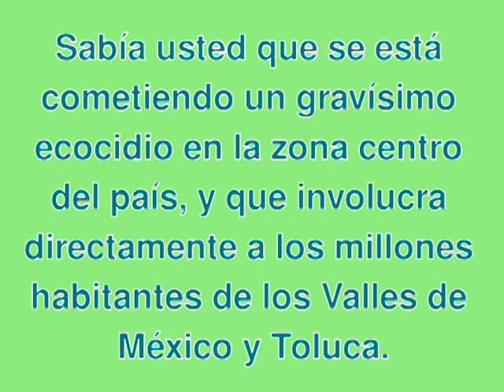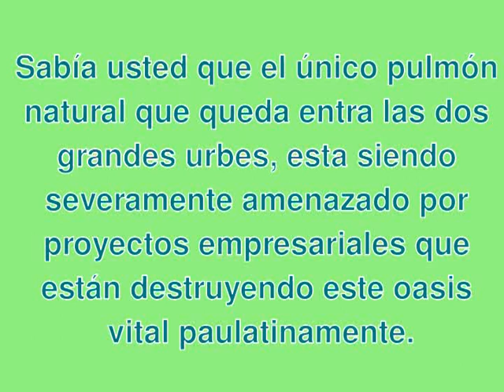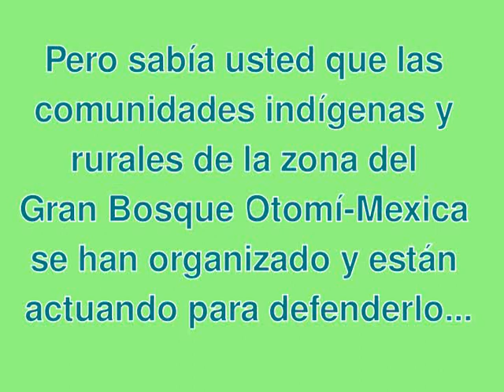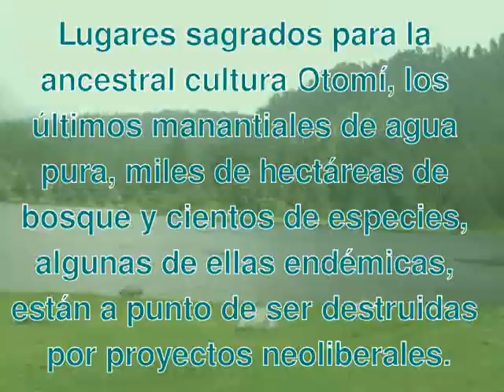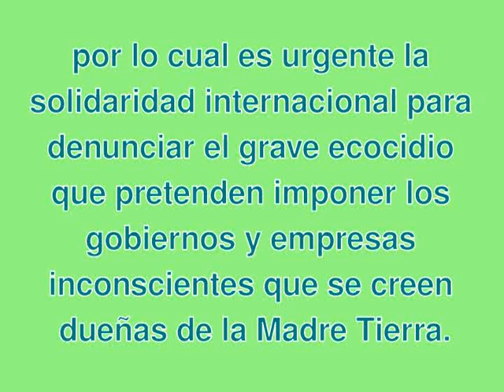URGENTE. Acude al 6º Encuentro del Frente de Pueblos Indígenas en Defensa de la Madre Tierra.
Video grabado, producido, editado, escrito y publicado por  @Saboteamos

Sabía usted que se está cometiendo un gravísimo ecocidio en la zona centro del país, y que involucra directamente a los millones habitantes de los Valles de México y Toluca.

Sabía usted que el único pulmón natural que queda entra las dos grandes urbes, esta siendo severamente amenazado por proyectos empresariales que están destruyendo
este oasis vital paulatinamente.

Pero sabía usted que las comunidades indígenas y rurales de la zona del Gran Bosque Otomí-Mexica se han organizado y están actuando para defenderlo.

Sin embargo la represión, intimidación y censura, esta siendo implementeda en el Estado de México, en torno a lo que sucede con el gran bosque Otomí-Mexica y su defensa.

Lugares sagrados para la cultura Otomí, los últimos manantiales de agua pura, miles de hectáreas de bosque y cientos de especies, algunas de ellas endémicas, están a punto
de ser destruidas por los nuevos proyectos neoliberales.

El Frente de Pueblos ha conseguido bloquear a retrasar diversos proyectos, más no cancelarlos, por lo cual es urgente la solidaridad internacional para denunciar
el grave ecocidio que pretenden imponer los gobiernos y empresas inconscientes que se creen dueñas de la Madre Tierra.